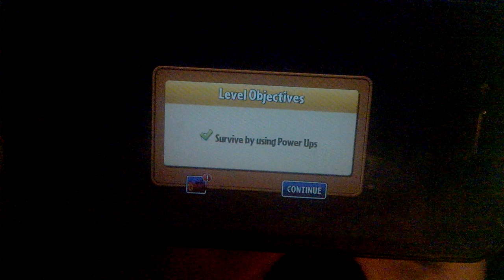plants vs zombie part two